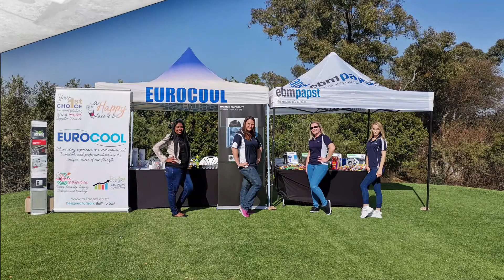SAIRAC Johannesburg Golf Day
Welcoming Spring at the annual SAIRAC golf Johannesburg golf day with Ebmpapst South Africa.

On 17 September, Eurocool together with Ebmpapst celebrated Spring by sponsoring the nearest to the pin prize at the annual SAIRAC golf day at the Country Club Johannesburg.

The winner of the nearest to the pin on the 8th hole received a Gree 9000BTU air-conditioner, compliments of Eurocool. Congratulations Scott van Zyl from team Trox SA.

It was a good day for any golfer as the sky was blue and the wind was calm. The tee-off started at 09:30 am (shotgun start). The day was filled with excitement, competition, and fun.

A big congratulations to all the winners of the day.

A special thank you to SAIRAC Johannesburg and Ebmpapst South Africa.